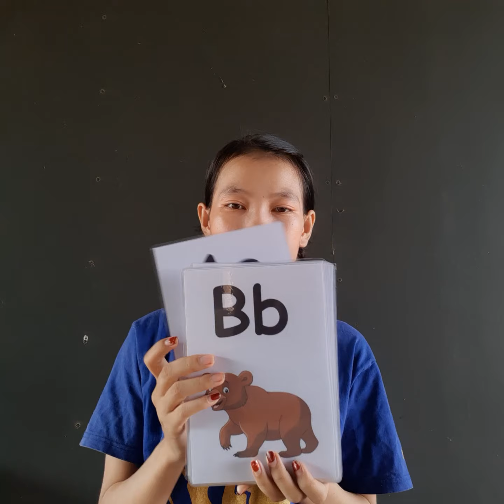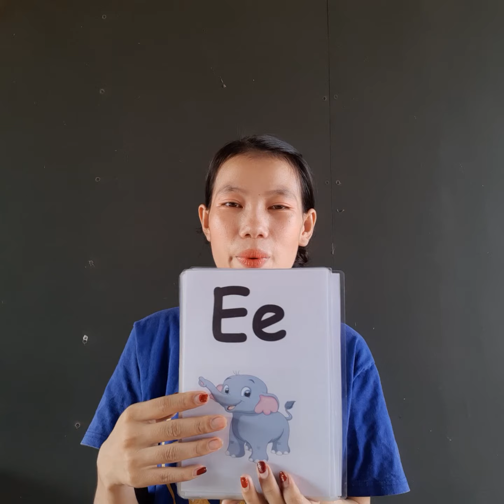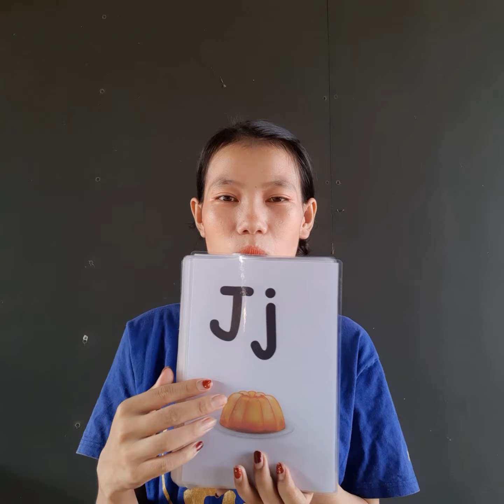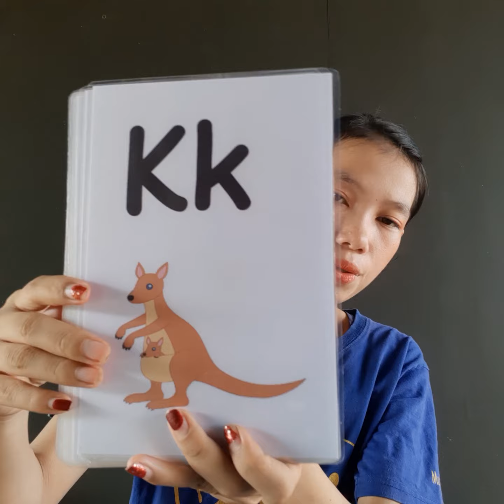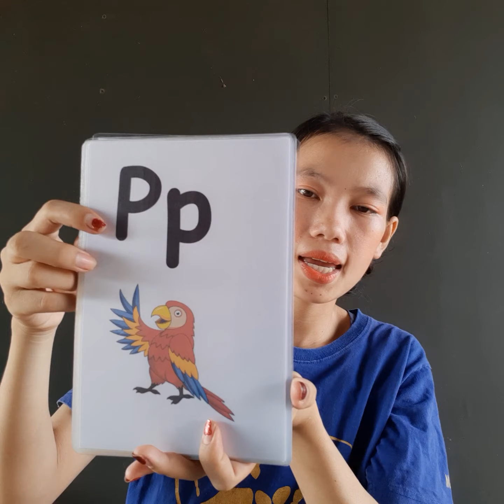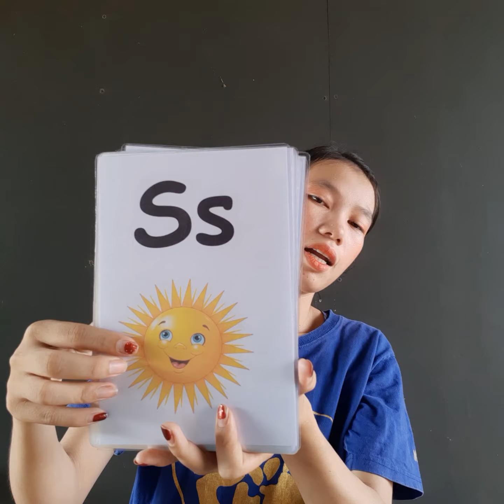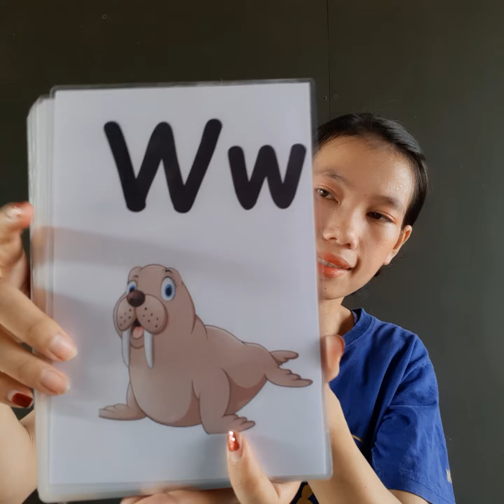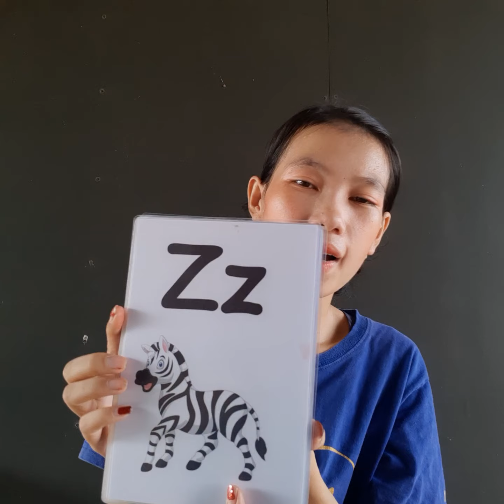Nursery A-Z ( pakse ) 11/5/2021